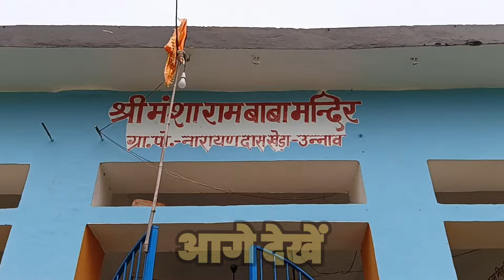75 सालों से आल्हा की परंपरा चली आ रही है आल्हा सम्राट लल्लू बाजपेई की याद में |Lallu Bajpai Aalha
75 सालों से आल्हा की परंपरा चली आ रही है आल्हा सम्राट लल्लू बाजपेई की याद में |Lallu Bajpai Aalha

Paid Pramotion
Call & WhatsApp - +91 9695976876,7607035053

up wala chhora income
up wala chhora girl friends
UP wala Chhora
UP wala Chhora Unnao
UP wala Chhora Unnao blog
UP wala Chhora earning
UP wala Chhora kamai
UP wala Chhora YouTube kamai
Chhora UP wala
Up Ka Chhora
Chhora UP ka
UP wala blog
Unnao blogs
Unnao famous temple
Unnao famous place
Unnao famous jagah
Unnao famous mandir
Unnao famous Mela
Unnao famous fast food
Unnao Ka Chhora
Unnao wala blogger
Unnao blogger
Unnao ka blogger
Unnao Ka Ladka
Unnao ka YouTuber
up wala chhora
chhora up wala
up wala chora
chhora up wala comedy
up bihar wala chhora
up wala chora song
chhora up wala new comedy
chhora up wala funny video
up wala chora haryanvi song
up wala chhoraa
 Aalha Samrat Lallu bajpei ka Aalha
 Lallu bajpei ka gaon kaun sa hai
 Lallu bajpei ka Aalha
 Lallu bajpei kahan rahte hain
 Lallu bajpei Kahan Ke Rahane Wale Hain
 Lallu bajpei ka Aalha Mahoba Ki Ladai